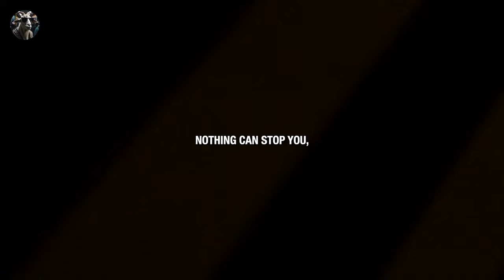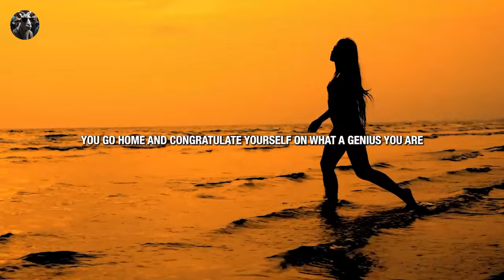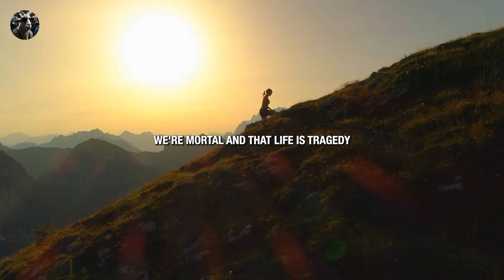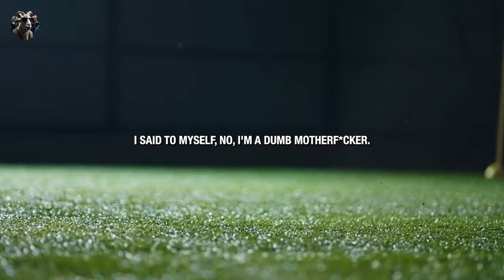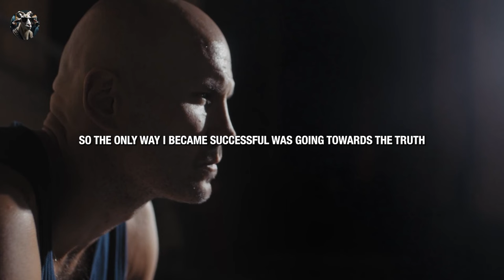2024 GET IT DONE - Powerful Motivational Speeches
Speaker in the Video:
Andy Frisella , Mel Robbins , Jim Rohn , Jocko Willink , Les Brown , Steve Harvey , Freddy Fri , Coach Pain , Chriss Ross , Jordan Peterson , Dean Graziosi, David Goggins,

2024 GET IT DONE - Powerful Motivational Speeches
"Unleashing Success: Embracing Discomfort and Building Discipline"

In this powerful video, we delve into the transformative journey of high achievers and explore the common thread that connects their success—embracing discomfort. Discover why successful individuals are comfortable being uncomfortable and how this mindset sets them apart. Learn the importance of starting your day with focus and discipline, taking control of your thoughts, and breaking free from the shackles of comfort. Join us on a motivational exploration of self-discipline, pushing boundaries, and finding true meaning in the pursuit of success.